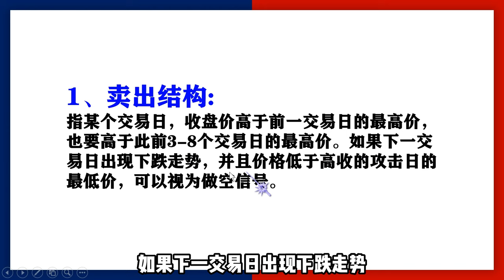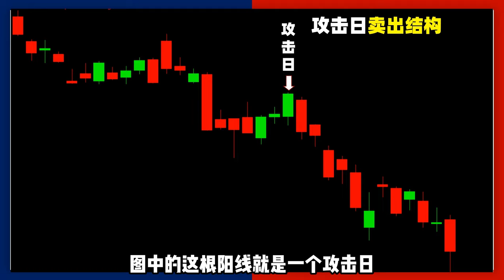世界炒股冠军竟然这样做短线，怪不得1年赚200倍！绝对经典，值得收藏.......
原来世界炒股冠军竟然这样做短线，怪不得1年赚200倍！股票交易
拉瑞威廉姆斯在全美罗宾斯杯期货交易竞赛中夺得冠军，将10000美元交易到114.7万美元，账户资金翻了100多倍，而排名第二的交易者仅盈利了6万美元。当年9月，他的比赛账户金额达到204.2万美元，比初始交易资金高出200倍。那么他到底有什么绝招呢？我们普通散户和投资小白能学会吗？
经过大量的学习研究和实战，我发现在他所有的短线交易战法中
有一个短线形态既简单又实用，不管是老股民还是新股民都可以在3分钟内学会！

亏损100万，27岁博士炒股犯了哪三个错？
他的操作是经典的反面案例，值得每位投资者们学习和警醒。他的操作模式是满仓、满融、单吊，一下就犯了三个致命的错。

量价时空预测术，2023年最大的股市机遇 ！弘历出品，必是精品！弘历专属，全网唯一！量价
为了帮助更多的散户投资者能跟上时代的步伐，让更多的人在这次最大的机
遇中受益，弘历在行动，我们特别推出了《2023 年最大的机遇——量价时空四
维预测术》的专题，带你了解一套弘历“量价时空四维预测术”的全新理念，畅
享一次全新的投资盛宴。
本次《2023 年最大的机遇——量价时空四维预测术》专题，从2022 年11
月24 日感恩节正式开始，到2023 年12 月31 日正式结束，专题总共分为五季内
容，分别是：
第一季：股价预测术，活动时间2022 年11 月24 日-2023 年1 月31 日。
第二季：量能预测术，活动时间2023 年2 月1 日-2023 年4 月30 日。
第三季：时间预测术，活动时间2023 年5 月1 日-2023 年7 月31 日。
第四季：空间预测术，活动时间2023 年8 月1 日-2023 年10 月31 日。
第五季：量价时空四维预测术，活动时间2023 年11 月1 日-2023 年12 月
31 日。
学完本套内容，一定会让你眼前一亮，也许还会成为你逆袭财富的一次绝佳
机会。
系列一《顶底预测术》
第一讲《超级顶底预测术》
第二讲《扭转乾坤顶底预测术》
第三讲《钻石顶底预测术》
第四讲《短线顶底预测术》
第五讲《潜在顶底预测术》

   系列二《股价转折模型》
第一讲《底部转折模型》
第二讲《反弹转折模型》
第三讲《回调转折模型》
第四讲《趋势转折模型》
第五讲《绝密转折模型》
前100名还可可免费获得2023年弘历变盘台历一个